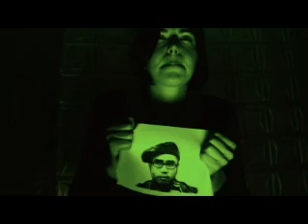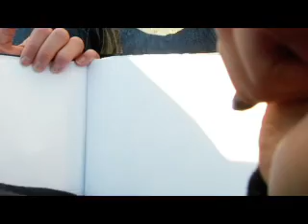ON THE LOT submission - "Malcontent" horror film w/ INTRO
My entry to the 2007 Steven Spielberg's reality TV shot On the Lot...with my silly intro video

Synopsis: A young woman mistakenly makes a bloody bargain with an ancient evil spirit. What lengths will she go to to win back her freedom, and who will pay the price? Malcontent is a thrilling urban fantasy that explores the dark side of human desire, and reveals that sometimes the most frightening things on earth are the feelings we hide deep down inside. This here is the first five minutes